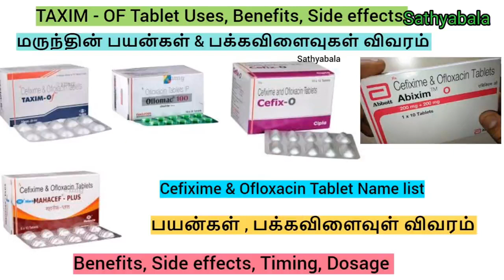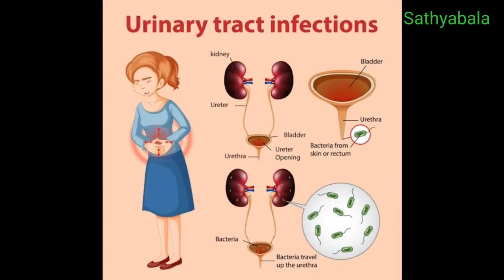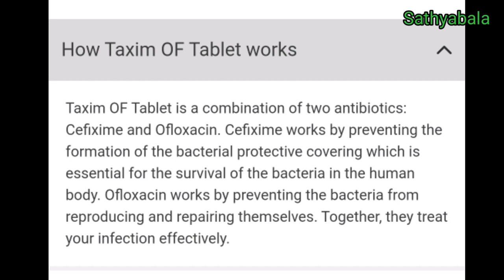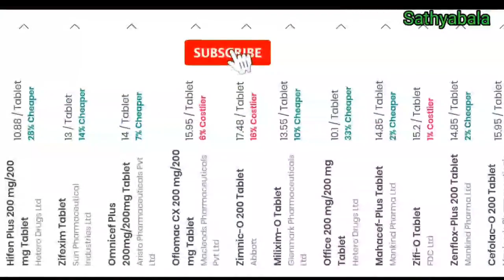taxim of tablets, cefixime and ofloxacin tablets uses, cefix - o, cefixime and ofloxacin, oral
cefixime and ofloxacin tablets ip 200 mg used for
cefixime and ofloxacin tablets cefix - o
cefixime and ofloxacin tablets uses in tamil
cefixime and ofloxacin syrup
cefixime and ofloxacin tablets office 200
cefixime and ofloxacin tablets abixim
taxim of
taxim of tablet
taxim of tab
taxim of tablet uses
taxim of 200 mg tablet uses
taxim of 200
oflomac cx 200 tablet
oflomac cx 100
oflomac cx 200 tablet uses
cefix o dry syrup
cefix o tablets
cefix of tablet
cefix o tablet uses
abixim o tablet
abixim o tab
abixim o tablet uses
mahacef plus
mahacef plus tablet used for
mahacef plus tablet
mahacef plus 100 tablet uses
mahacef plus 100
mahacef plus tablet uses
mahacef plus tablet uses in tamil
mahacef plus tablet used for tamil
mahacef plus 200 mg
mahacef plus syrup
mahacef plus 200
healer baskar